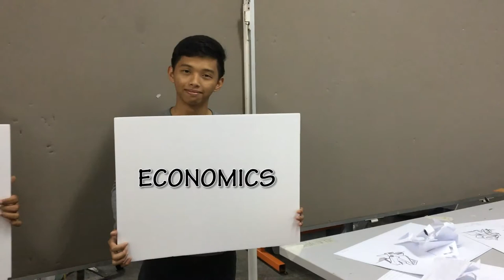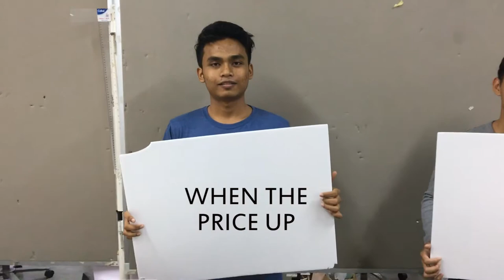SUPPLY & DEMAND Economics [MUSIC VIDEO]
An assignment for economics subject AAR406, AP2432B Uitm Seri Iskandar. Topic : Supply & Demand